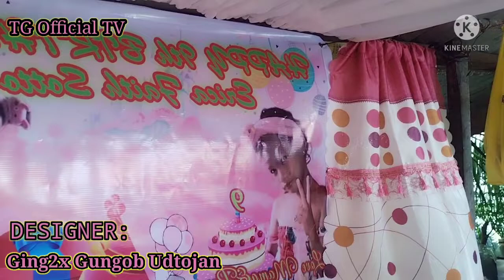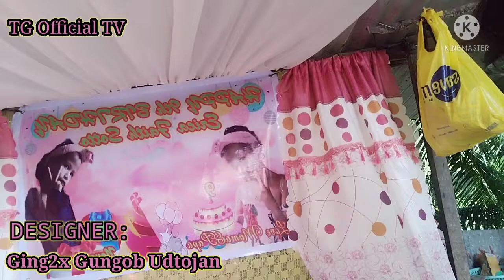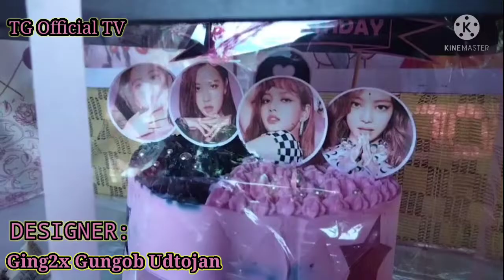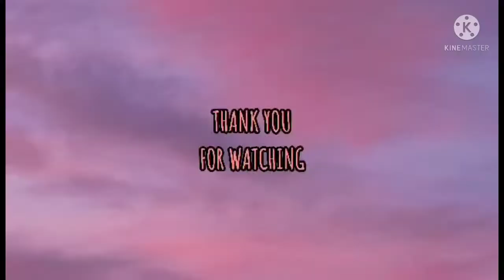DIY Table skirting Design (November 19,2021)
This video is for sharing the ideas how to design the table skirting if we will have any occasions